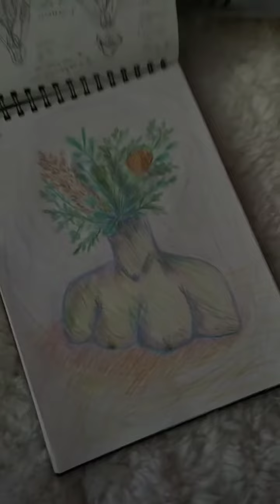"My world" - film director Alina Kurilo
From autumn term Level 1